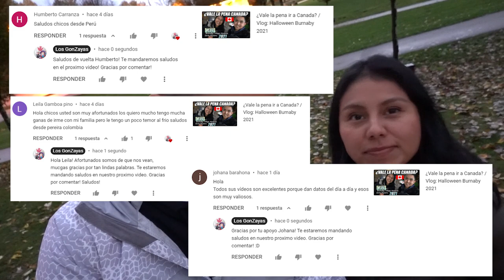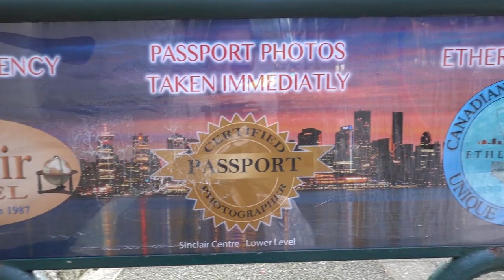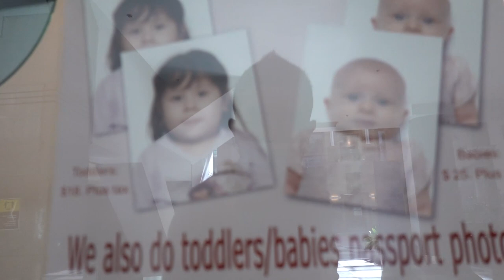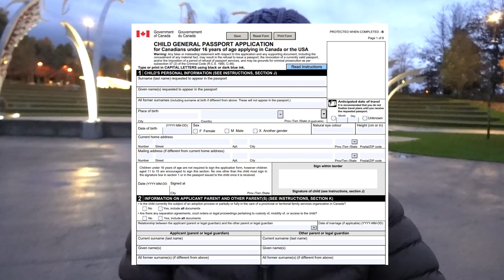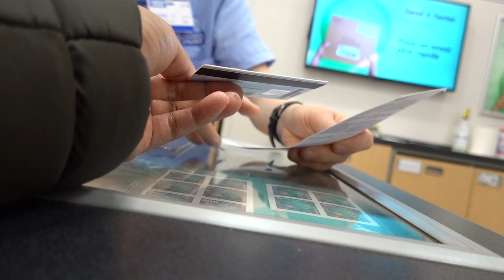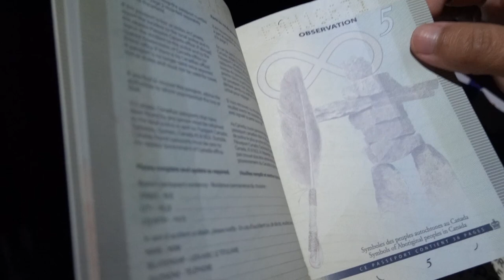Cual es el costo de Thomson Rivers University?/ Vlog: Como sacar el Pasaporte Canadiense para bebes?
Sacar el pasaporte canadiense para muchos es un sueño, algunos tienen la fortuna de nacer en Canada y obtener de manera directa este pasaporte que abre las puertas a muchos paises sin necesidad de alguna visa. En este video les compartimos nuestra experiencia de como fue este tramite, esperamos les sea de mucha utilidad.

Tambien damos respuesta a una pregunta de nuestros seguidores la cual es que costo tiene la universidad de Thomson Rivers University en Kamloops.

Este video tiene contenido en Lafarge Lake en Coquitlam y del centro de  Vancouver aqui en BC Canada.

Sus comentarios, likes y subscripciones son un apoyo enorme para nosotros! Esperamos serles de utilidad y referencia para ustedes.!

Contacto
Instragram @losgonzayas